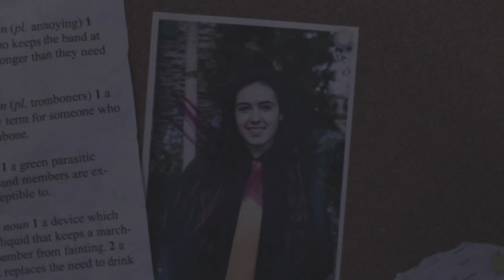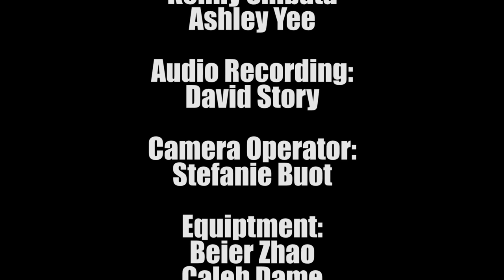Band Camp II